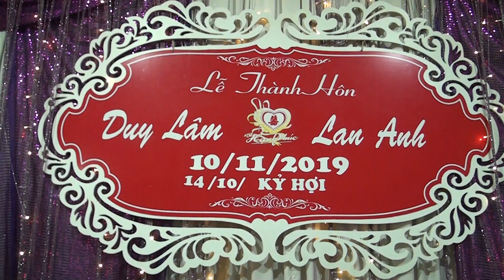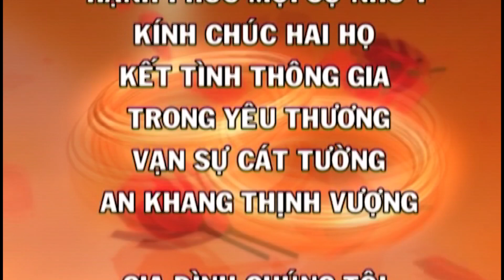CƯỚI LÂM ANH VĂN BÀN